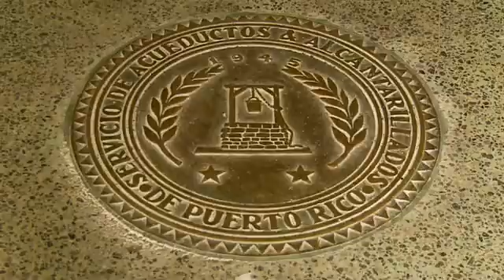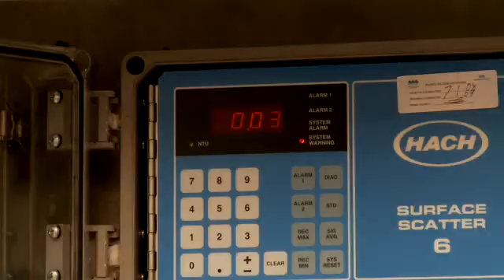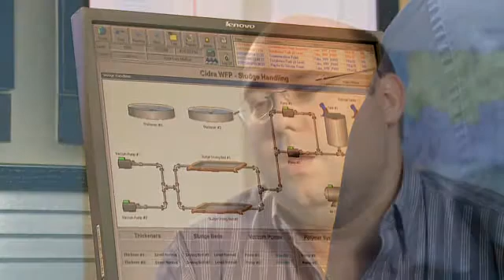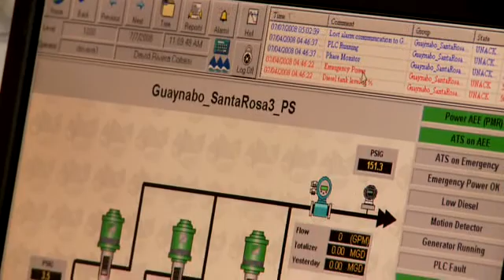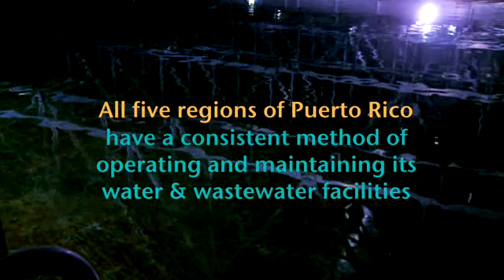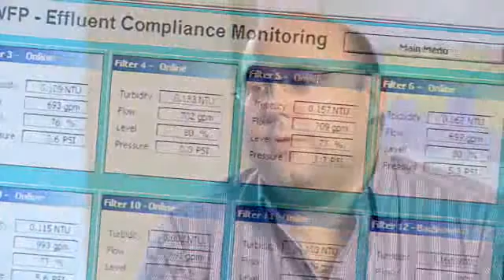Success Story: Puerto Rico Water and Sewage Authority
Wonderware helps improve the efficiency and effectiveness of water operations with an effective security system, high-speed historical data collection and centralized system for 1500 sites throughout the island.